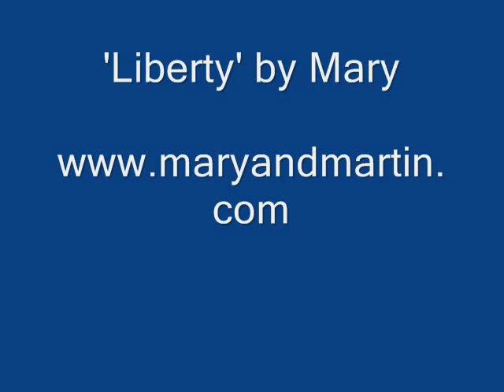'Liberty' - Smokin Mary Plant